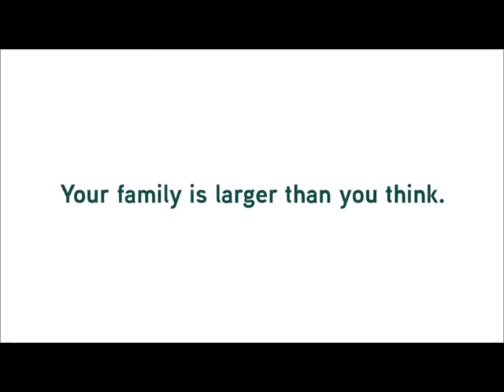Iklan Maxis Malaysia TVC 2014 (We Are Family)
TV advertisement for Maxis Malaysia, showcasing Independence Day commercial in 2014.